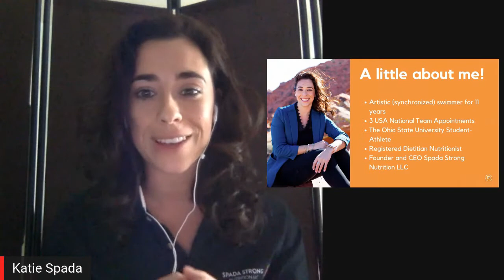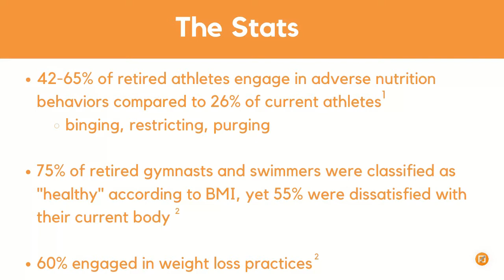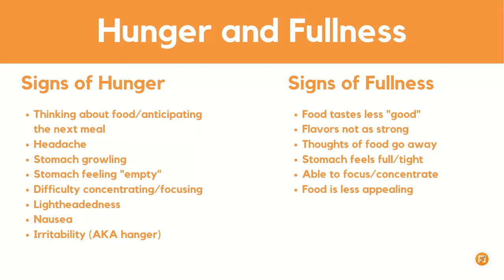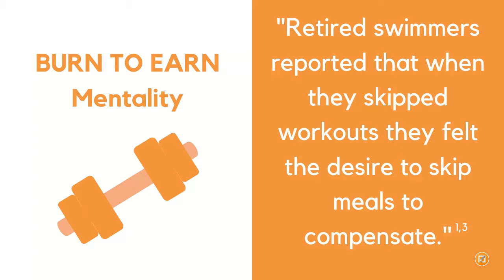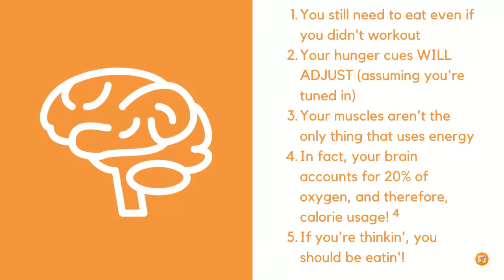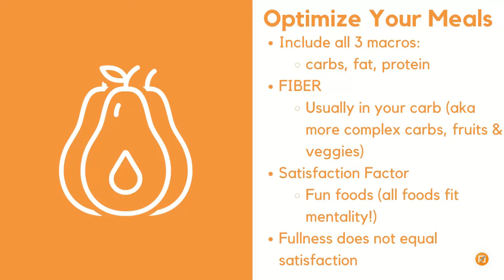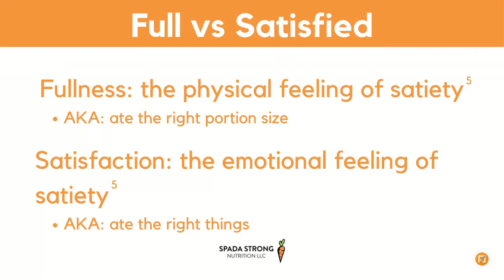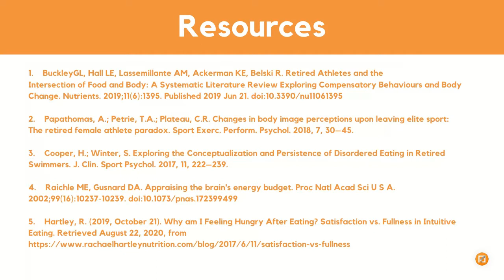"Athlete to Entrepreneur" (October 2020) w/ Joi Walker, Katie Spada, Amobi Okugo, & Marcus Alston!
It’s no secret that athletes make great entrepreneurs.

The skills we acquired during our years of competition prepared us for the intense level of discipline, personal development, and follow-through that it takes to win in entrepreneurship.

"Athlete to Entrepreneur" is an online event for athletes to come together and share their entrepreneurial journeys with the world.

The goal is to educate, impact, and inspire current and former athletes to think outside of the box, become change agents for the communities they serve, and carve out a new lane for themselves post-sports.